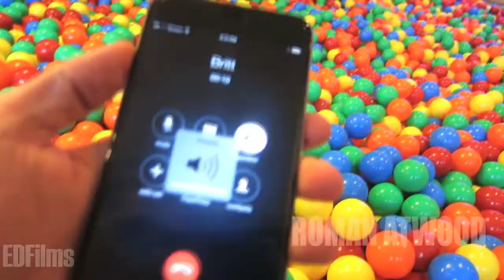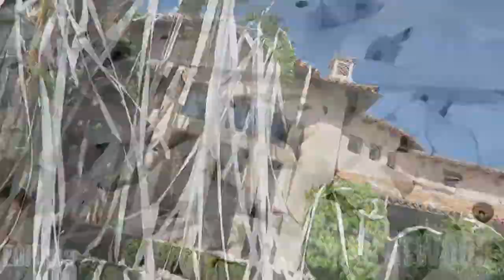Best of Roman Atwood Pranks l 2015 l HD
Sorry for the messed intro..